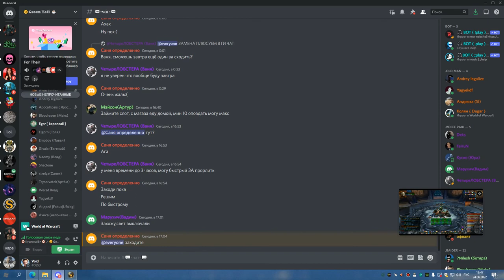2я часть ЦЛК 25об ДЦ ШП 24 06 22